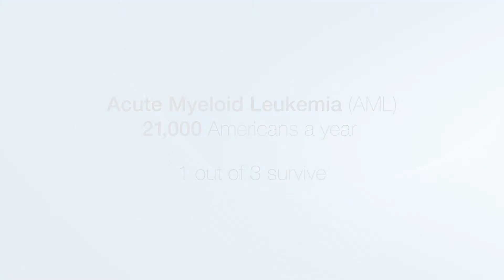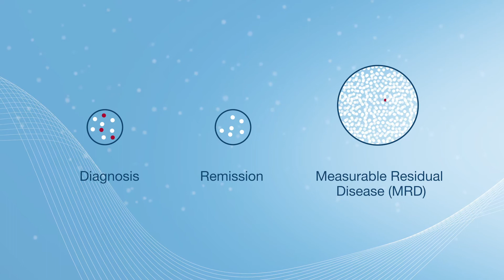NHLBI Orloff Award 2020: Chris Hourigan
Christopher S. Hourigan, MD, DPhil, discusses how he developed genomic tools to detect low levels of cancer in acute myeloid leukemia patients.

This video is by the National Heart, Lung, and Blood Institute (NHLBI), part of the National Institutes of Health (NIH). Dr. Christopher S. Hourigan is Chief of the Myeloid Malignancies Hematology Branch at NHLBI.